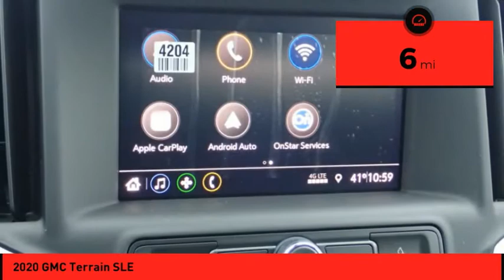2020 GMC Terrain St. Peters MO 51215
2020 GMC Terrain SLE

This Graphite Gray Metallic 2020 GMC Terrain SLE might be just the SUV for you.  This safe and reliable SUV has a crash test rating of 5 out of 5 stars!  It has a classic graphite gray metallic exterior and a jet black interior.  Interested? Call today to take this vehicle for a spin!  * After market Equipment may not be reflected in the price above **Price does not include $199 painted pinstripe were applicable, Processing fee of $199, Tax, Title or License.